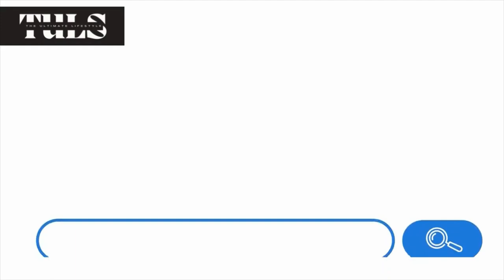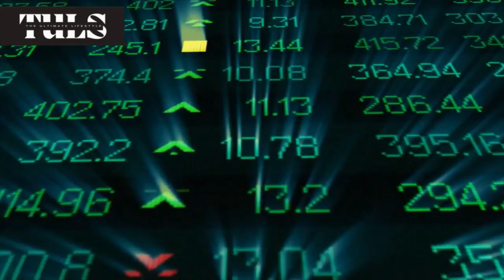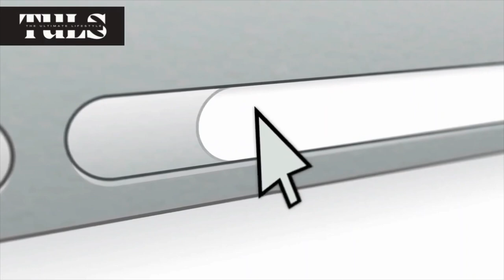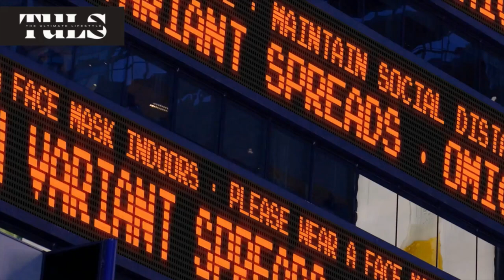Pet Care Business 101: A Beginner's Guide to Starting and Succeeding in the Pet Care Industry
In this comprehensive guide, we take you through the A to Z of starting a successful pet care business. With the rise in pet ownership, there has never been a better time to start your own pet care business and tap into this growing industry.

In this video, we dive deep into several critical areas:

    Planning Your Pet Care Business 📝: From identifying your niche, understanding market dynamics, to creating a solid business plan, we guide you through the entire process.
    Regulatory Requirements 📜: Learn about the licenses, permits, and insurance necessary to legally operate your pet care business.
    Investment and Budgeting 💰: From startup costs to managing day-to-day expenses, we provide practical financial tips for your business journey.
    Setting Up Shop 🏢: Whether you’re looking to operate from home or lease a space, we give insights on how to setup your workspace efficiently.
    Services 🐾: We explore the range of services you can offer, including pet sitting, grooming, training, and specialty services.
    Marketing and Promotion 📣: Discover the most effective strategies for promoting your pet care business both online and offline.
    Customer Service 🤝: We emphasize the importance of providing excellent customer service and building long-term client relationships.

Whether you're a seasoned pet lover or simply someone looking for a lucrative business opportunity, this video will equip you with the tools, resources, and knowledge you need to get started. Join us as we unravel the blueprint to building a thriving pet care business!

If you found this video helpful, kindly give it a 'Thumbs Up' 👍 and share it with others who might benefit.

Drop any questions you might have in the comment section, and we'll be more than happy to help you out!